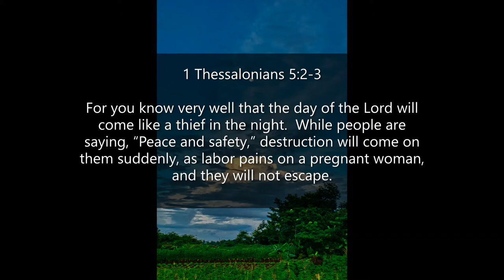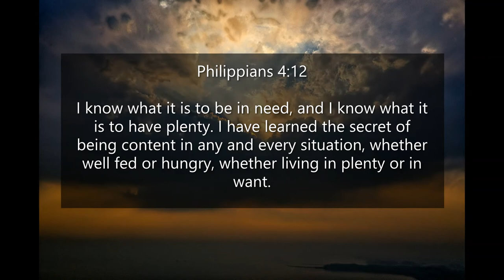Inspirational Quotes - About Expect The Unexpected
If you like Inspirational Quotes- About Expect The Unexpected video, please do not forget to hit the subscribe button and the bell icon to notify you, we are uploading new inspirational quotes every day.